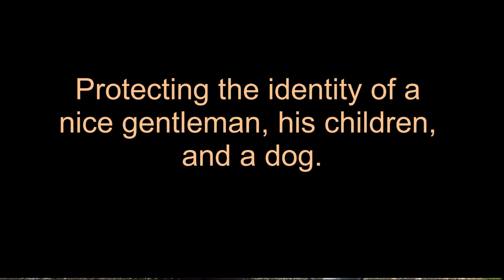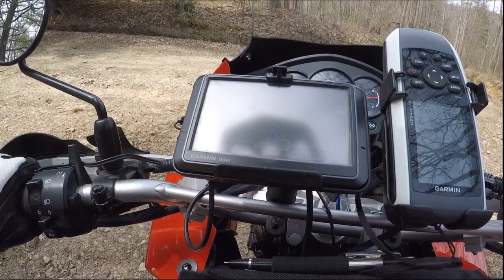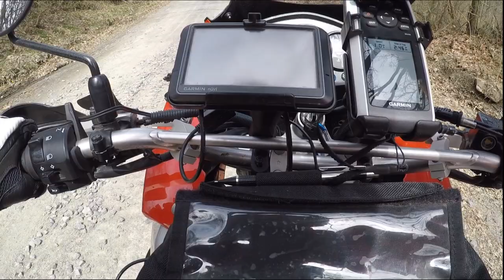Episode 2: KLR 650 Auman Rd WV Country Roads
Cruising the back roads of West Virginia.  I discuss gated public roads.